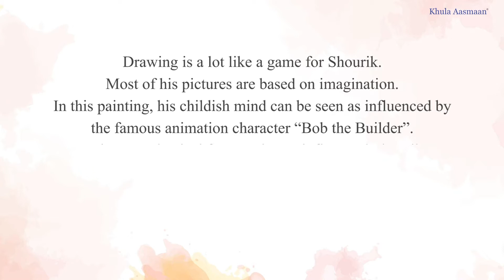The Engine Boy, shortlisted painting in Khula Aasmaan painting competition for children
Listen to Shourik Routh (7 years) from Kolkata, West Bengal, as he talks about his painting titled "The Engine Boy".  This painting was shortlisted in Khula Aasmaan drawing and painting competition for children and young adults. (January to March 2021)
Artwork Title - The Engine Boy
Medium - Oil Pastel on paper
Description by Shourik’s parents :  Shourik is a six year old boy. Drawing is a lot like a game for him. Most of his pictures are based on imagination. In this painting, his childish mind can be seen as influenced by the famous animation character “Bob the Builder”. Various mechanical factors always influenced Shourik. His imaginative mind encourages drawing this type of artwork. In this painting, Shourik imagines himself as a builder. He hopes to build his dreams with his own hands.